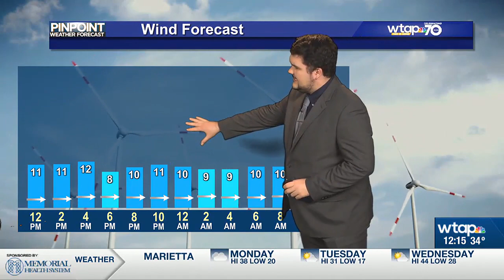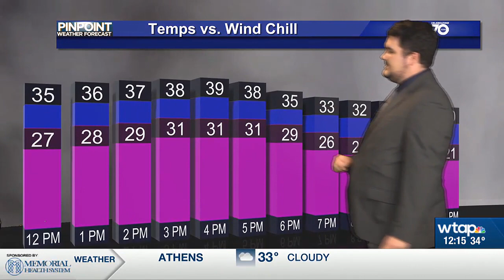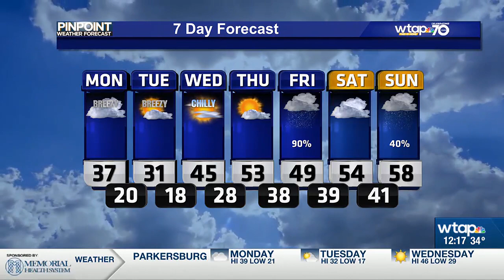WTAP Pinpoint Weather Noon Update 11/27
Cold start to the week as we kick off the last week of November.